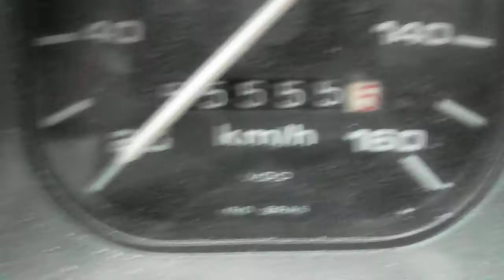Odometer at 55,555 5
A special Odometer milestone:  55,555.5 km.
1995 Volkswagen Fusca (Beetle).
Accomplished 13 May 2014.